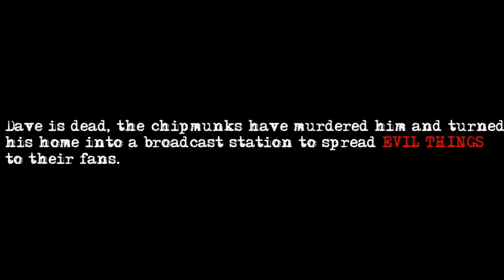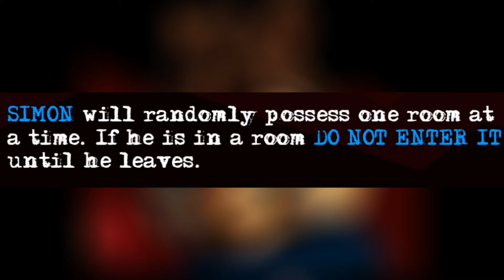Alvin and the Chipmunks are kinda scary ngl || Alvin and the Deathmunks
The game's hard af ngl..